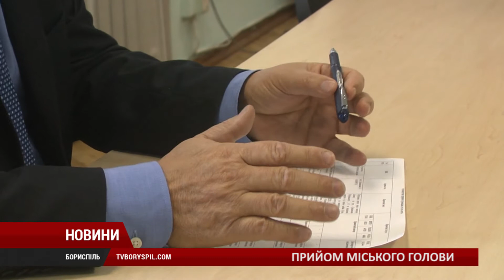Особистий прийом громадян цього тижня відвідало близько 20 бориспільців